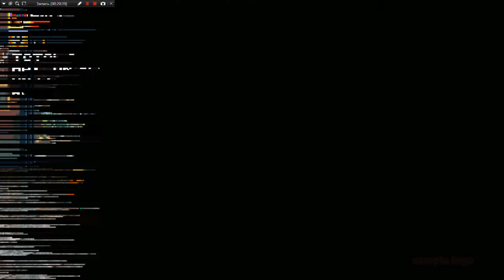Sormaker! Mutation Nation stage 6 finished and BONUS STAGES. Special Thanks Iceweb38.